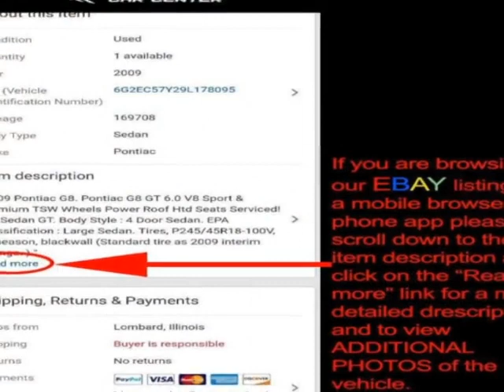2016 Acura TLX 4dr Sedan FWD V6 Tech Sedan - Lombard, IL